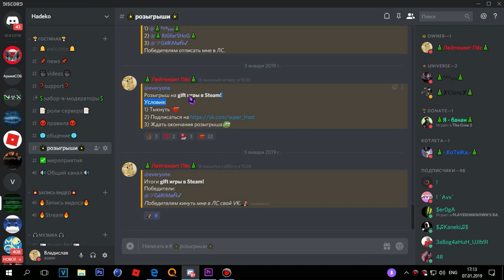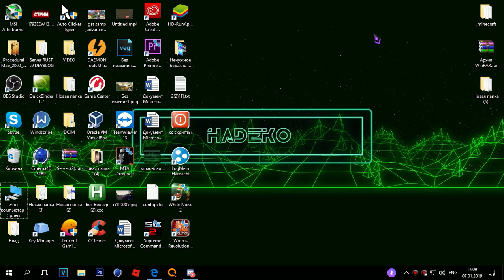[РЕШЕНО] КАК УБРАТЬ ФИОЛЕТОВЫЕ ТЕКСТУРЫ В GARRY`S MOD? | CS:Sourse контент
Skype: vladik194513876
Дискорд: Владислав#0899
Пожалуйста не рекламируйте в коментариях, относитесь вежливо к мнению остальных пользователей!